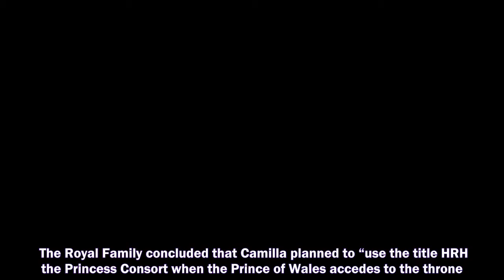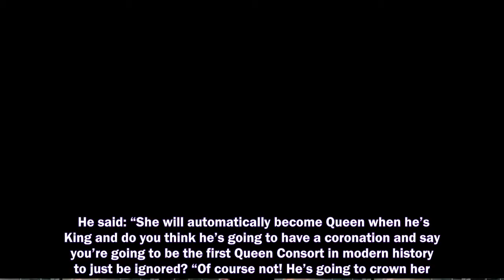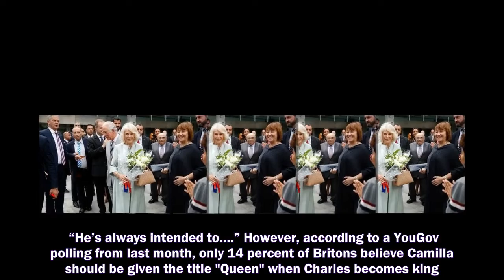CAMILLA, Duchess of Cornwall will acquire the Queen consort title when Charles ascends the throne, a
CAMILLA, Duchess of Cornwall will acquire the Queen consort title when Charles ascends the throne, a royal author has claimed.
Prince Harry and Meghan Markle,
Prince Harry,
Meghan Markle,